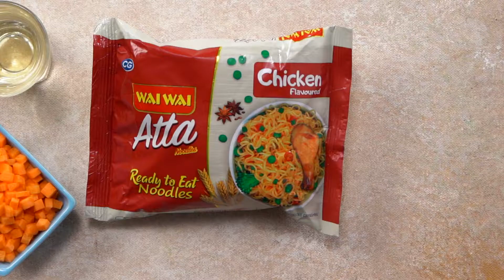Wai Wai Atta Noodles | Prawns & Egg Masala Recipe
Relish new Wai Wai Atta Noodles with Egg and Prawns Masala recipe.
Try this recipe and let us know your feedback in comment section.